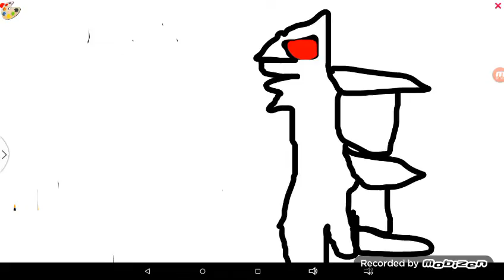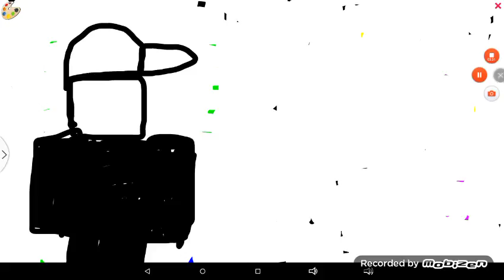Reptile banana episode 33: 2015 dragon vs slender man